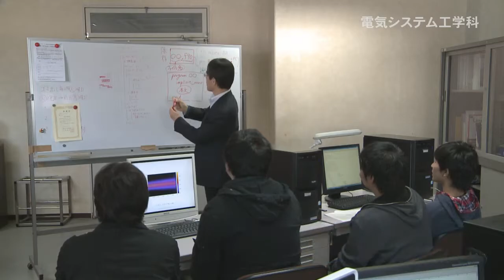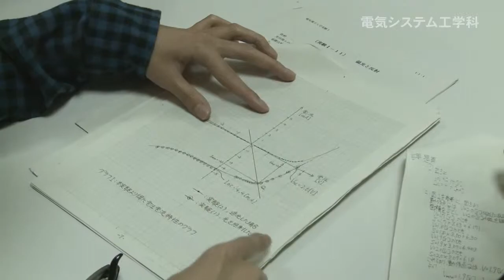130040 宮崎大学工学部紹介電気システム工学科 2013年04月収録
電気システム工学科　宮崎大学工学部紹介